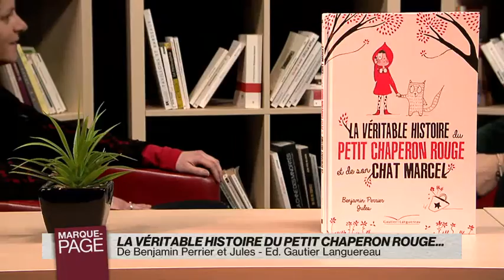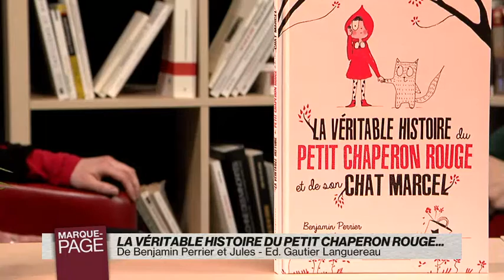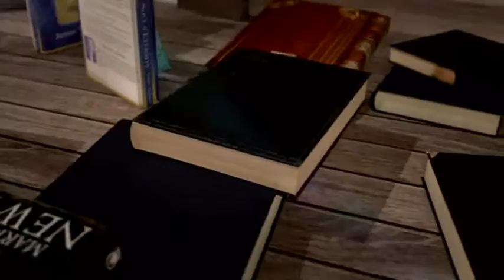Benjamin Perrier - La véritable histoire du petit chaperon rouge... - Payot Librairie